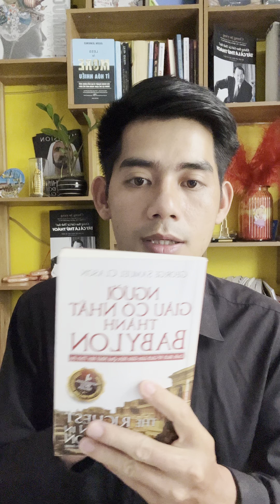Cách quản lí Tài Chính